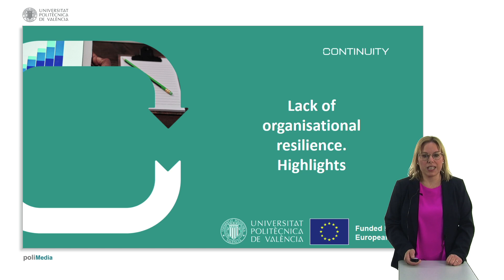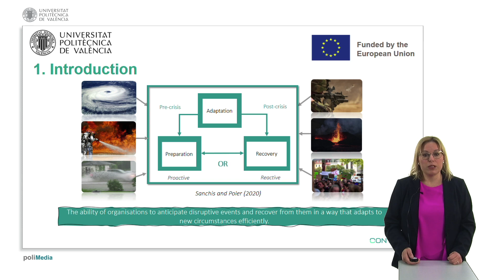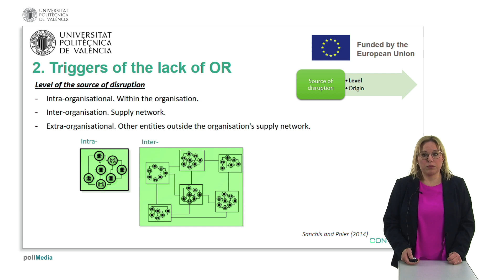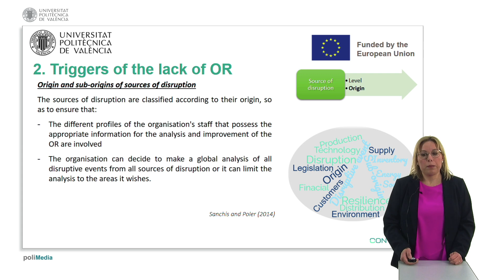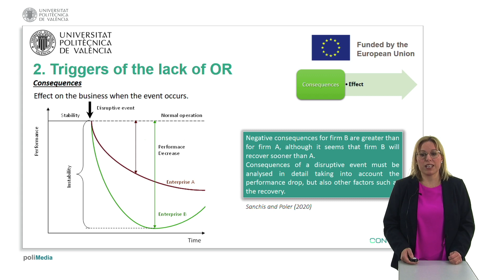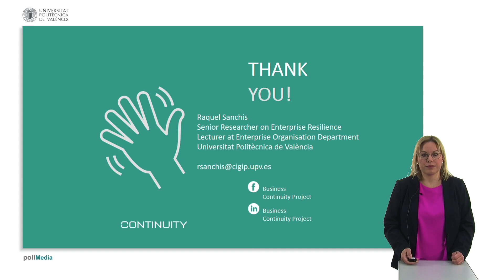Lack of organisational resilience. Highlights| UPV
Título: Lack of organisational resilience. Highlights

Descripción: Sanchis Gisbert, Raquel;

The learning material presents the main highlights related to the lack of organisational resilience, as a result of the Project funded by the European Union under the Erasmus+ Programme entitled: CONTINUITY-"Business Continuity Managers Training Platform" with reference No. 2021-1-IT01-KA220-VET-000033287

Autor/a: Sanchis Gisbert Raquel